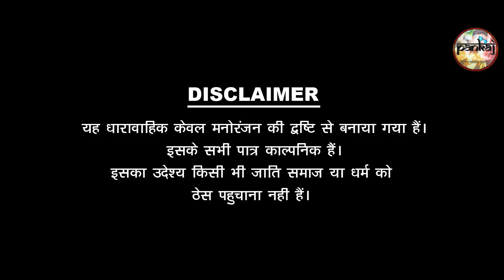BAKRI CHOOR | Pankaj Sharma Ki Comedy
✿Director : Pankaj Sharma
✿Line Producer :
✿DOP. :  Lucky Lokesh
✿CINEMATOGRAPHR -
✿Cast : Pankaj Sharma ,
✿Editor : Mahendra Prajapat
✿Management: Kushal Sharma
✿Publicity Designs : Mahendra  Prajapat
✿Spl. Thanks : ➧  Sharma Film Studio Comedy DISCLAIMER This Following AudioVideo is Strictly meant for Promotional Purpose.We Do not Wish to make any Commercial Use of this & Intended to Showcase the Creativity Of the Artist Involved.